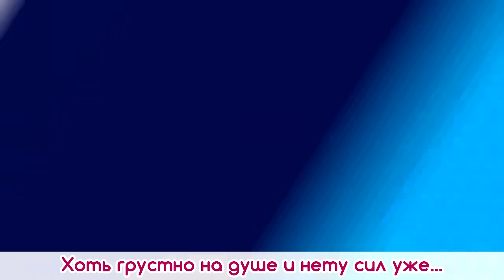[VOCALOID RUS] Viva Happy (Cover by Sati Akura)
Music: Mitchie M feat. Hatsune Miku - Viva Happy // ビバハピ

Vocals: Sati Akura
Russian lyrics: Elli
MIX: Epistafy
Subtitles: Sati Akura

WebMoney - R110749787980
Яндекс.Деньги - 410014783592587